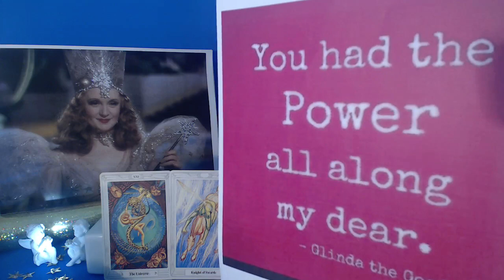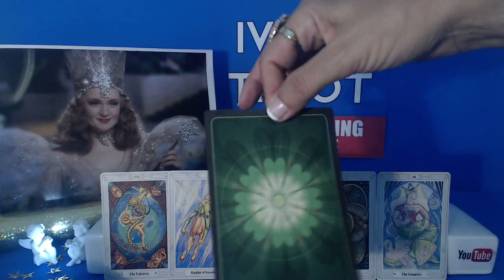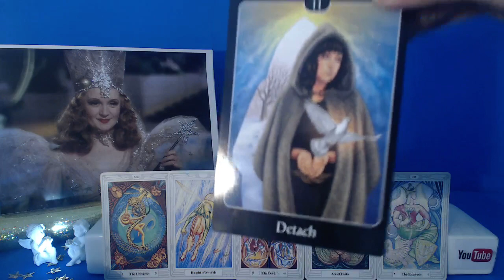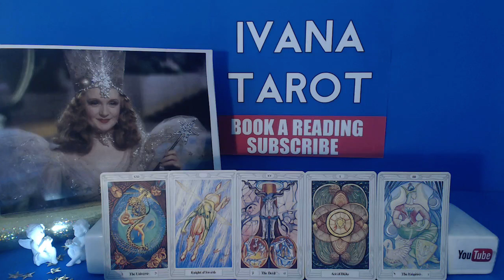💖 NEW START IN BIG WAY Sagittarius Weekly Reading